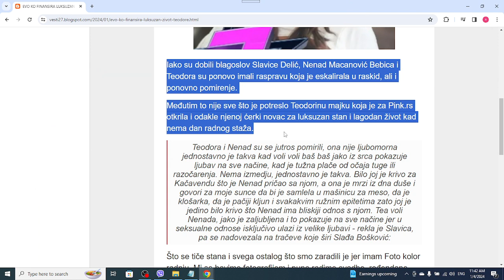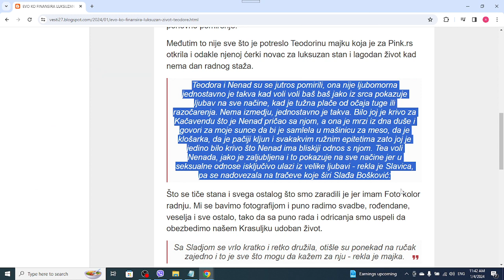EVO KO FINANSIRA LUKSUZAN ŽIVOT TEODORE DELIĆ! Njena majka se oglasila za Pink rs i otkrila odakle a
zadruga,
rijaliti zadruga,
zadruga official,
zadruga 7,
najgledaniji rijaliti,
rijaliti sou,
reality show,
veliki šef,
drvo mudrosti,
imanje,
imaginarijum,
rajski vrt,
rtv pink,
tv pink,
televizija pink,
televizija,
emisija,
tv,
emisija,
aktuelno,
novo,
najnovije,
hit,
najgledanije,
zabava,
smeh,
poznati,
television,
tv show,
show,
entertainment,
pinkovi kanali,
pink.rs,
klik tv,
narod pita,
intervju,
elita,
zadruga elita,
paparazzo lov,
estradne vesti,
estrada,
estrada novo,
estrada najnovije,
vesti estrada,
poznati,
vip,
vip vesti,
estradni tracevi,
svet poznatih,
dzet set,
vesti,
balkan,
srbija,
novosti,
svet,
dogadjaji,
politika,
sport,
zabava,
saveti,
vucic,
kosovo,
putin,
taci,
jugoslavija,
zdravlje,
info,
radio,
tv,
internet,
mediji,
lavrov,
nato,
najnovije vesti,
nove vesti,
vesti danas,
srbija online,
crna gora,
srbija online youtube,
zadruga vesti,
zadruga najnovije vesti,
zadruga,
rijaliti zadruga,
zadruga official,
zadruga 4,
najgledaniji rijaliti,
rijaliti sou,
reality show,
veliki šef,
drvo mudrosti,
imanje,
rajski vrt,
rtv pink,
tv pink,
televizija,
tv,
emisija,
aktuelno,
novo,
najnovije,
najgledanije,
hit,
zabava,
smeh,
poznati,
tv show,
show,
pink.rs
intervju,
rijaliti zadruga,
zadruga 5,
rijaliti sou,